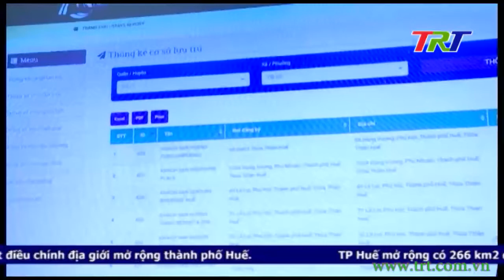Thúc đẩy chuyển đổi số trong ngành du lịch